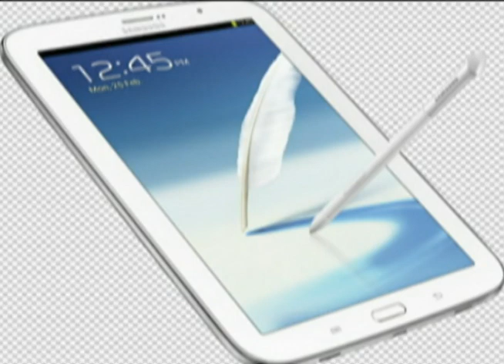Las principales novedades Tecnológicas de la Feria IFA desde Berlín, Alemania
Hiddekel Morrison reporta desde Berlin, Alemania las mas importantes novedades de la Feria IFA para TecnoClick de Telenoticias con Roberto Cavada a las 11:00 PM por Telesistema Canal 11.